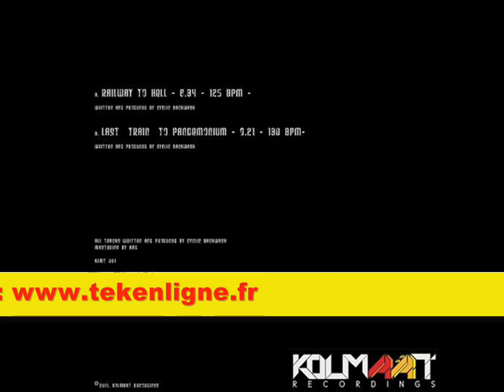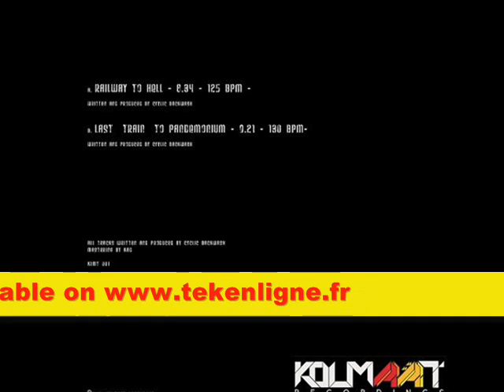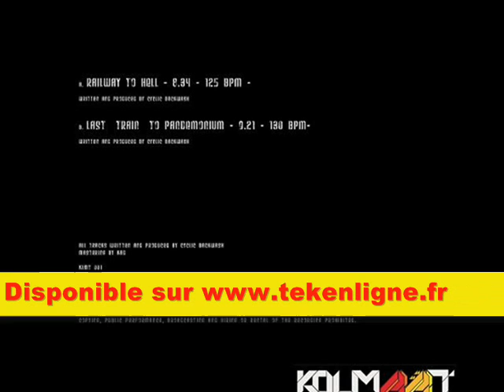Kolmaat 01 - Cyclic Backwash.